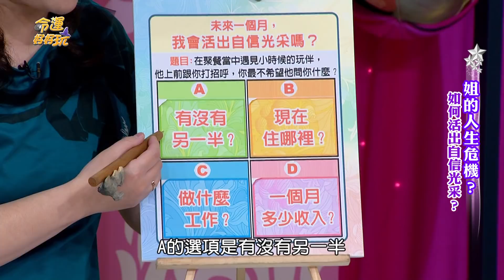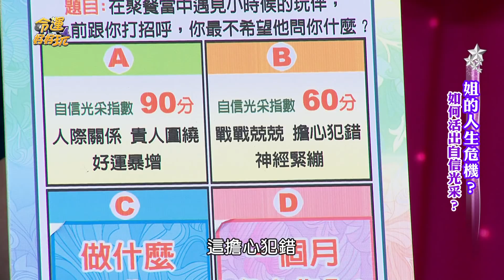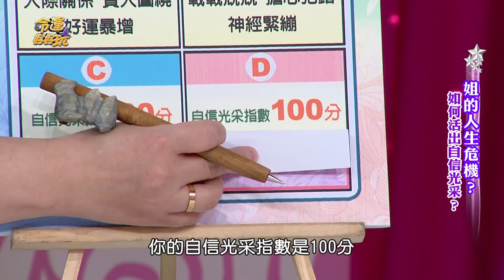【精華版】活出自信光采 心理測驗神預測未來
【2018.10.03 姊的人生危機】